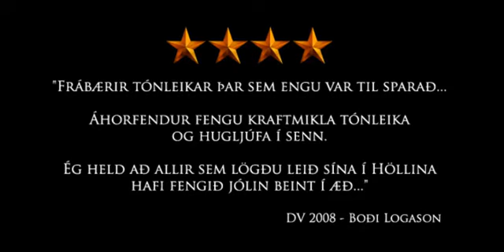Frostrósir 2009 - kynningarmyndband